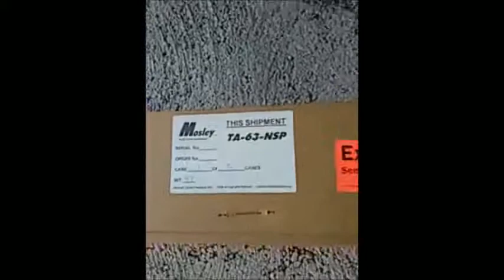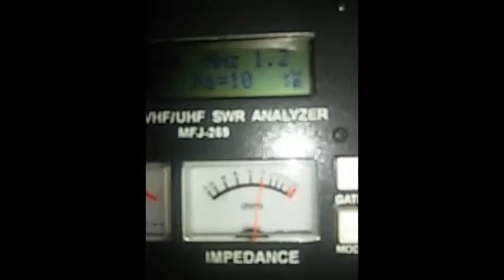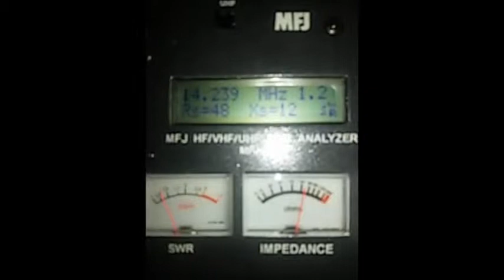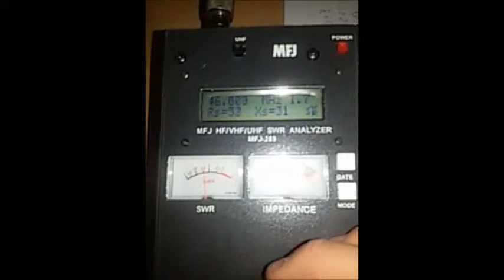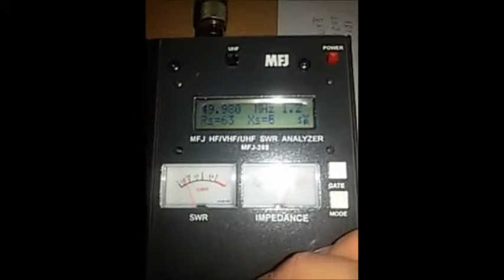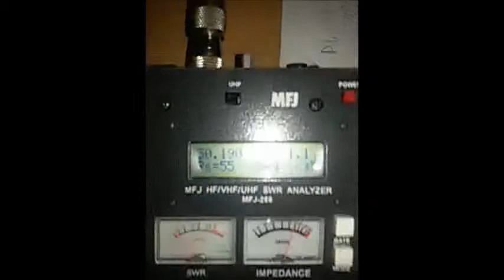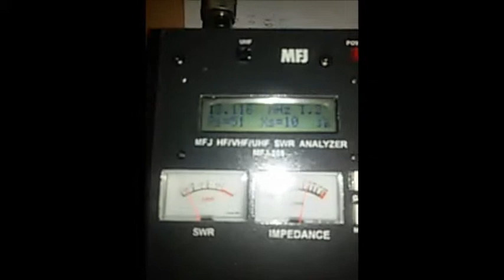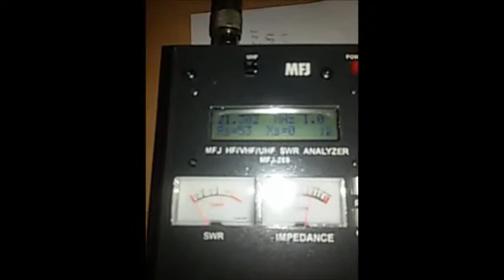Posa in opera Mosley TA-63 by IZ1PHT & friends